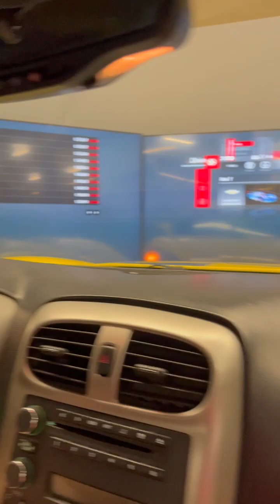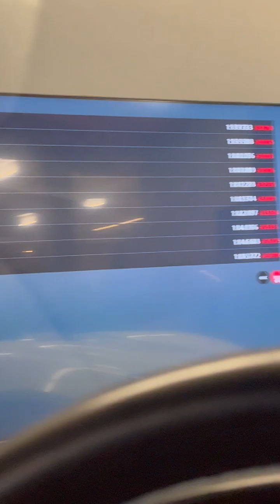Nashville Trip (Met Charles Esten and Julia Cole!!!)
A small vlog of the trip we had in Nashville.